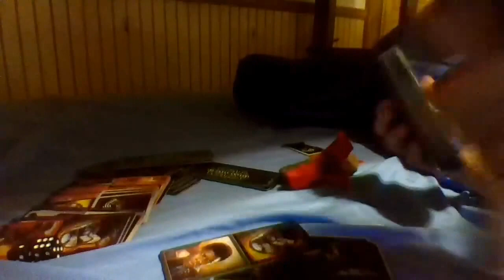Cy the cheater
uncensored version on onlyfans